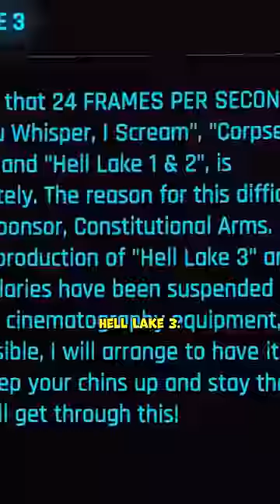The Secret Creepy Mannequin Lake in Cyberpunk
Take the time to explore Night City because sometimes, you’ll find the weirdest damn things — like this creepy mannequin lake 🪆☠️ Got more Cyberpunk 2077 content cooking!